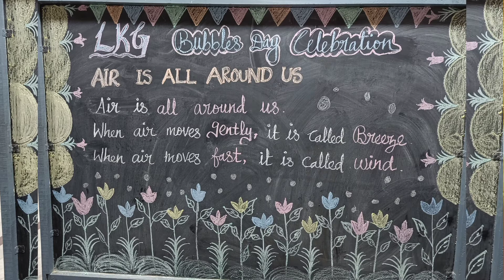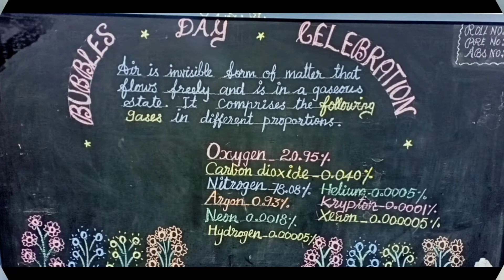Bubbles Day 2022 @ ECI Mission Nursery And Primary School, Avvai Nagar, Choolaimedu